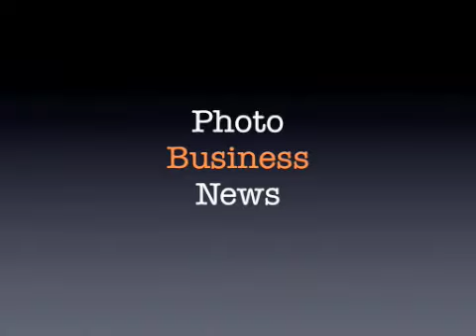PBN Vol 1 Issue 2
The week in review of PhotoBusinessForum.com, a blog about the business of photography, published by John Harrington.